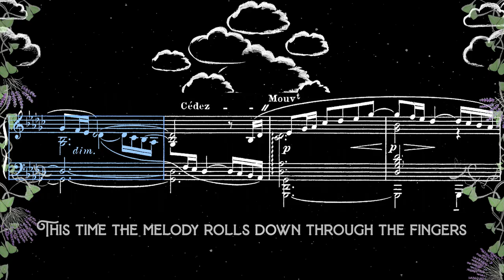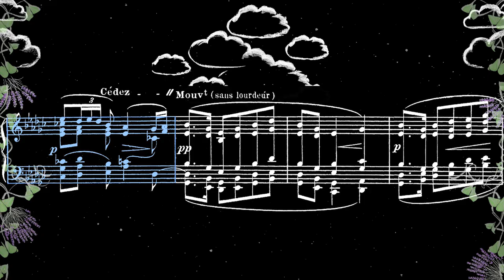Is this Debussy's Most Beautiful Piece?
Debussy’s ‘La Fille aux Cheveux de Lin’ ('The Girl with the Flaxen Hair’) is the eighth piece in Debussy’s magnificent and groundbreaking first book of Preludes, completed in 1910. Its appearance of artless simplicity and innocence belies the sophistication of its construction.  Debussy's evocation of folk-like melodies with a wonderfully fresh harmonic vocabulary, based on chains of thirds, and coloured by plagal, pentatonic and modal elements, gives rise to breathtaking pianistic colours. Debussy’s own piano playing was remarkable for the “delicacy and mellowness of his touch” and he frequently said, “one must forget that the piano has hammers.”

Debussy: ‘La Fille aux Cheveux de Lin’

Pianist: Matthew King.

Recording engineer: Alexandre Allix

You can hear a recording of a piano roll of Debussy himself playing this prelude

You can hear the legendary Italian pianist Arturo Benedetti Michelangelo playing this prelude in Paris in 1979